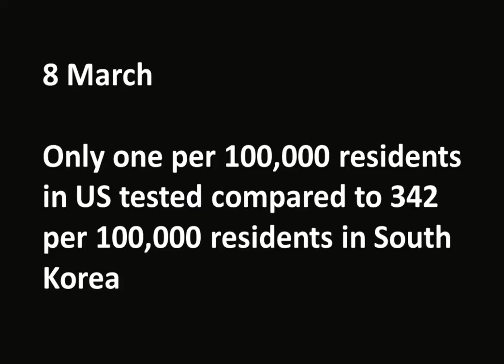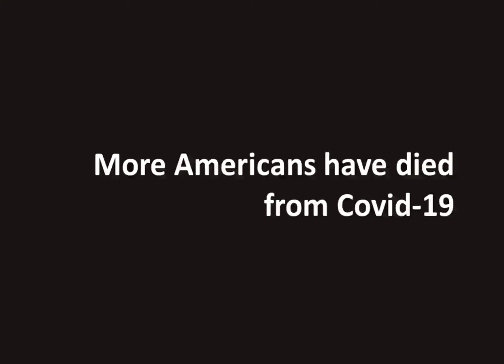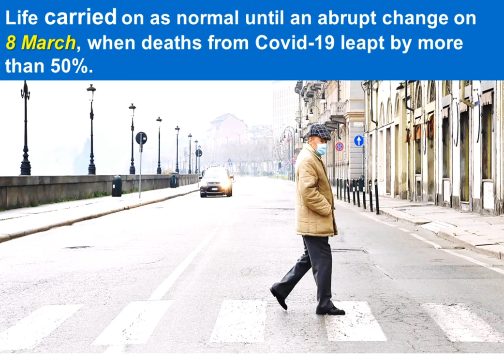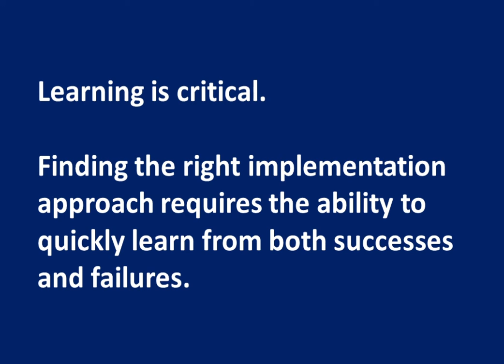How Singapore,USA,Italy and Malaysia battle against Covid 19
Importance of agile,flexibility and adapt to change in highly uncertain environment fighting against COVID-19.